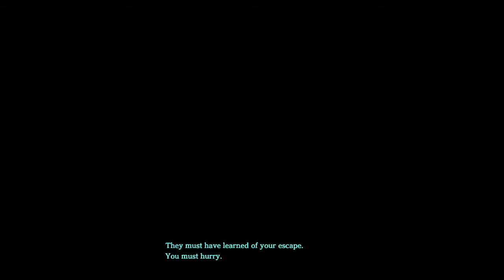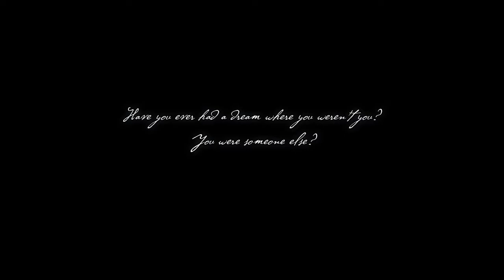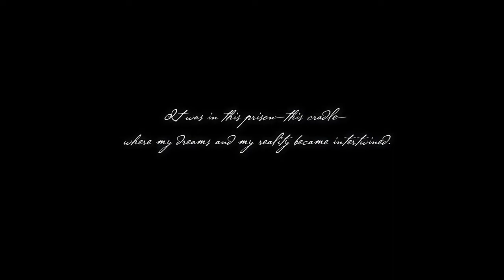Balduq and the Birth of the Crimson King - Ys IX Monstrum Nox Part 1